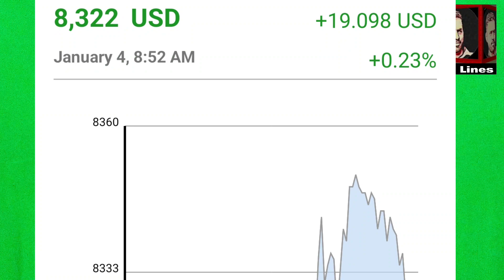Copper Price Daily Update Gujranwala Market